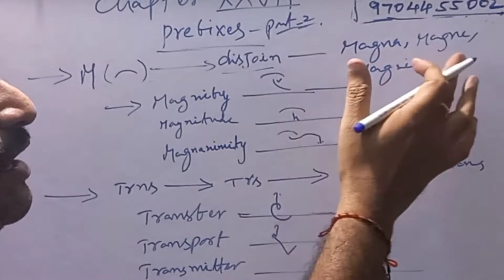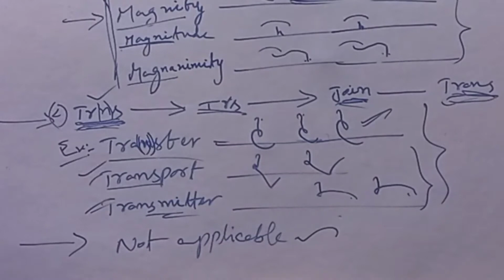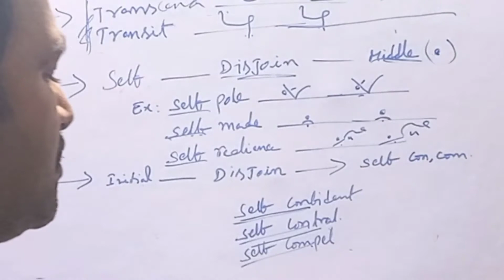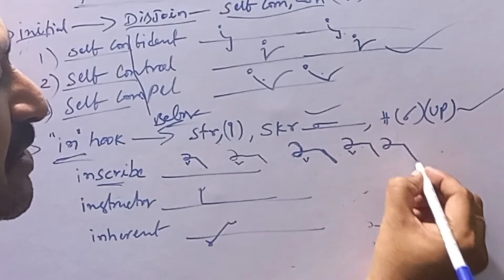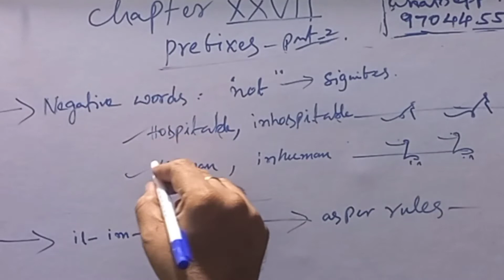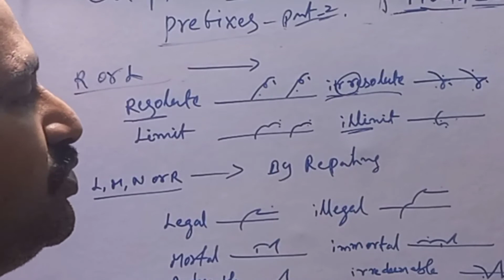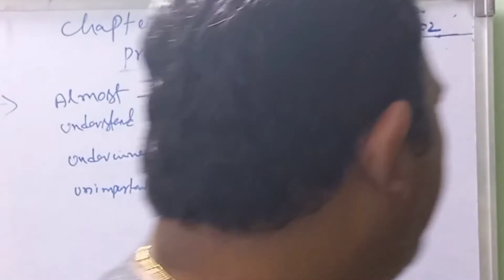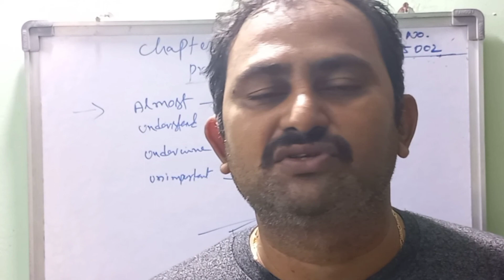PREFIXES PART 2| SSC STENO, SBTET, RAILWAYS, COURTS, ASSEMBLY, PARLIAMENT, POLICE, CRPF,COLLECTORATE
SUMMARY: Initial con, com represented by a light dot. Medical con, com represented by disjoining the form immadiately follwoign the con etc. accom represented by the stroke-k joined or disjoined. Intra, intro by the double length ntr.  Magna, magni, etc by disjoining M. Trans by the sign for trs, or by the full form. Self by a disjoined circle s written in the second vowel place. Self con by a disjoined circle s written in the place of the con-dot. In before certain circled straight strokes by a small hook written with the right motion. il, ir by downward l or r or by the repetition of the initial consonant, in, im, un by repreating M or N.